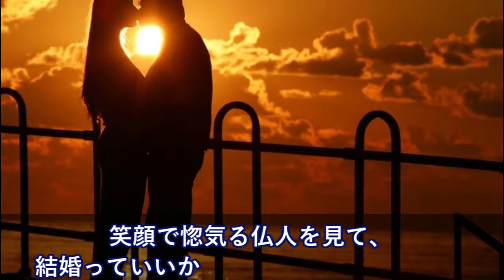日本人の嫁を貰った仏人「いや～嫁に仏語通じてよかったわー」俺「なんで？！」仏の返事が可愛すぎたｗ【日本大好き外国人】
【海外の反応】中国人『隣は何か非常に奇妙な国ではないか？』韓国の日本文化批判に世界中からツッコミ殺到ｗｗこれはアニメの世界か？「何て凄い民族なんだ…」調子に乗った韓国人に鉄槌を下すｗ

【海外の反応】稲村亜美、始球式2018で中学生球児4000人に揉みくちゃに…事実証言

感動「大和心が永遠となってほしい」世界中のメディアも注目した魂のリレーに涙!一つの歌から始まった桜を巡る奇跡【すごい日本】

【海外の反応】次はマティス？驚愕するティラーソン！米メディア「バカ呼ばわりの報復人事」